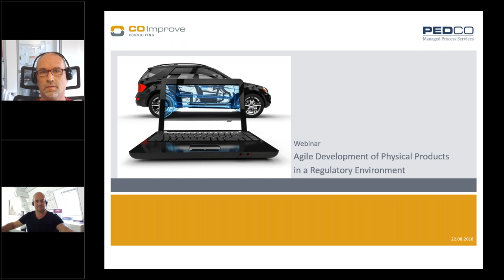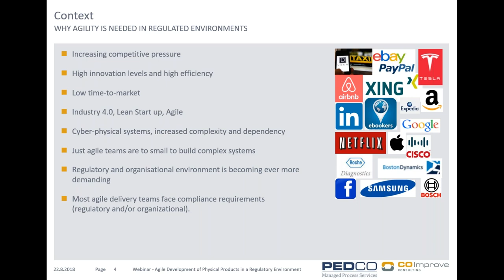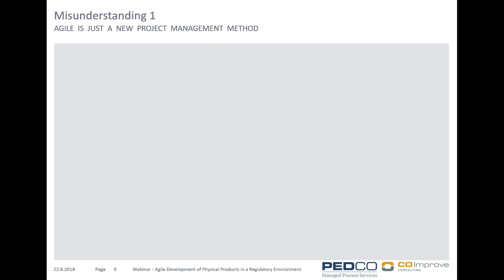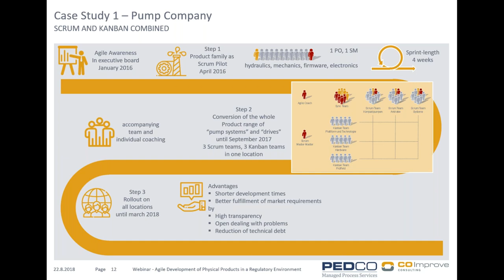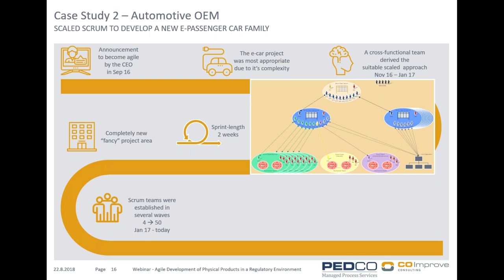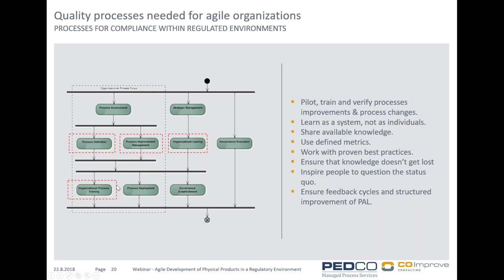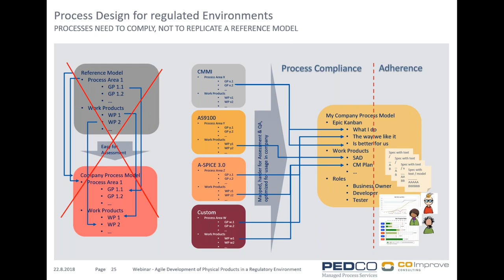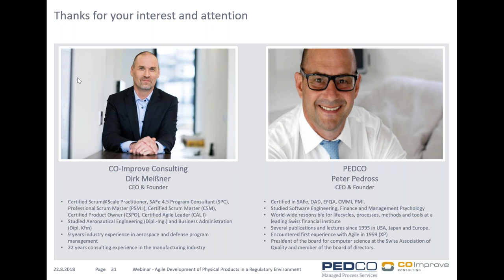Agile @ Hardware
AGILE METHODS ARE BECOMING MORE AND MORE ESTABLISHED AND ARE NOW ALSO USED ON A LARGE SCALE IN HARDWARE AND REGULATED ENVIRONMENTS.

In this recording of our webinar we  briefly address the following questions:

- Where do agile methods come from?
- Where to meet agile methods?
- What is scaled agility?
- What does it take to implement scaled agility in a regulated environment, e.g. in compliance with A-Spice?

Watch this recording of the past webinar and find answers to questions about Agile@Hardware.

This webinar has been held together with our Applied SAFe transformation partner Co-Improve. Among other things, Co-Improve specializes in agile hardware consulting.

Language: German

This webinar will be held prior to the Agile@Hardware conference which will take place in Frankfurt on 24/25 September 2018.

Speackers: -
Dirk Meissner, CEO & Founder - Co-Improve
Peter Pedros, CEO & Founder - PEDCO AG

PEDCO - Managed Process Services.